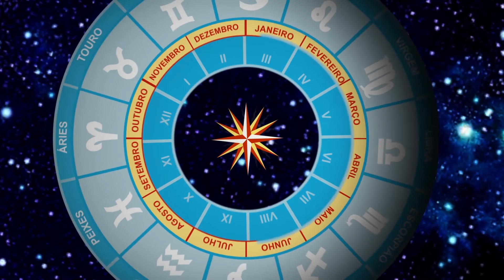Viva a Vida - Robson Andrade- Parte 03